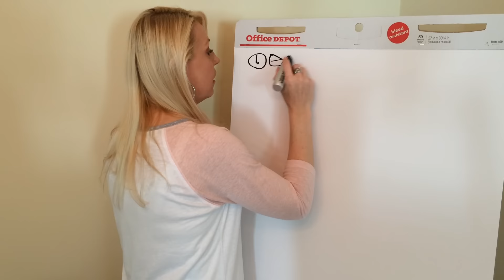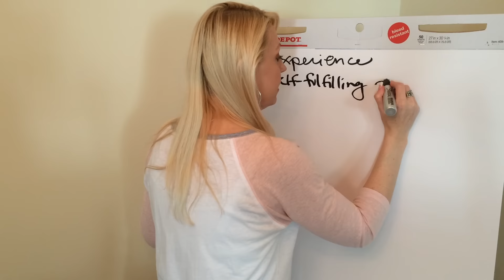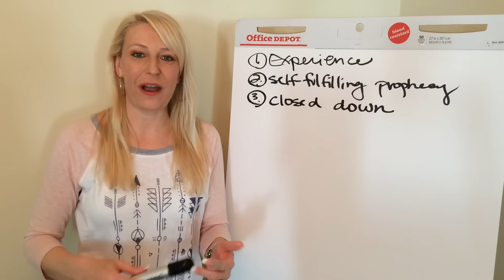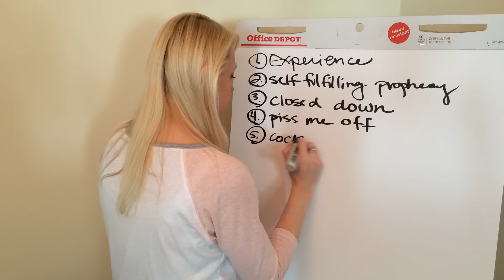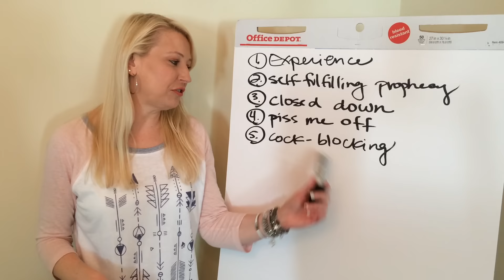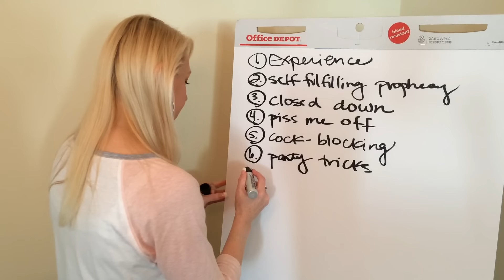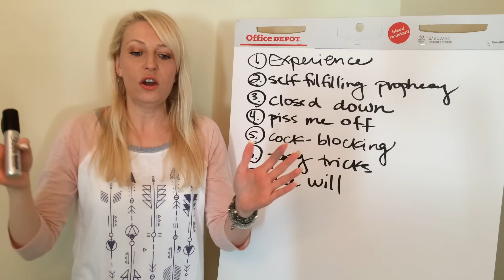The Crappy Part About Trying to Convince Skeptics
The Absolute® discusses the roadblocks she hits when trying to convince skeptics of the existence of the Other Side, Spirit Guides, and all things ethereal.  :-)